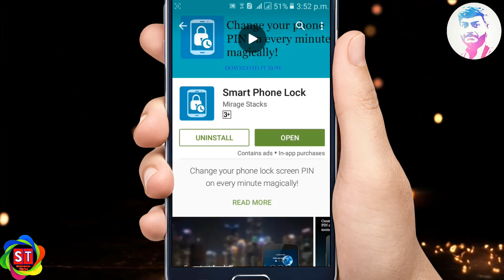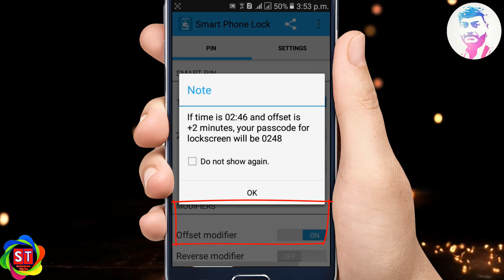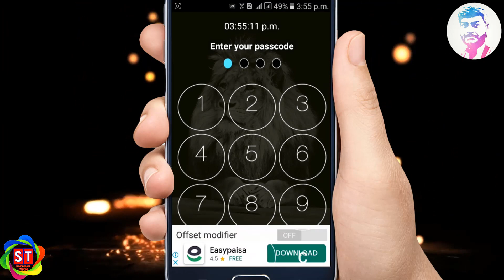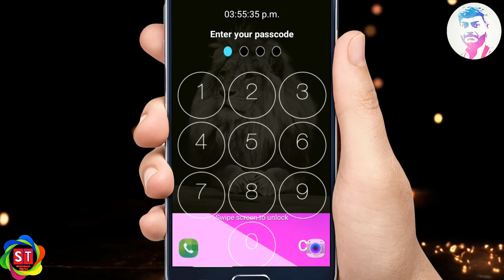Smart Lock Unlock Your Phone With Current Time Or Date 2019 Hindi Urdu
In this video i will show you mind blowing Lock Screen,Now you don't have to remember your password and no need to change your password if someone notes your password he will not able to access/unlock your phone even he knows your password.

Like: If video helped you
Comment: If you face any problem
Share: with your friends and to help others